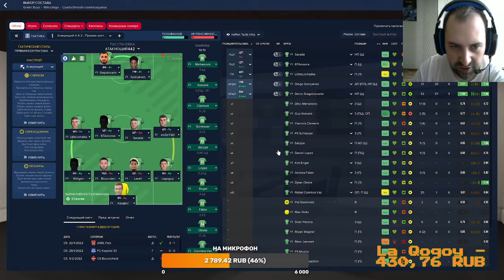великий матч зеленых парней